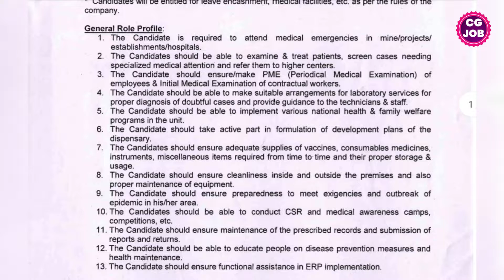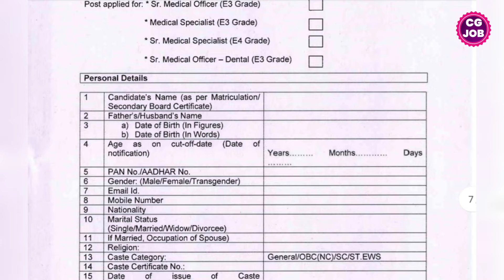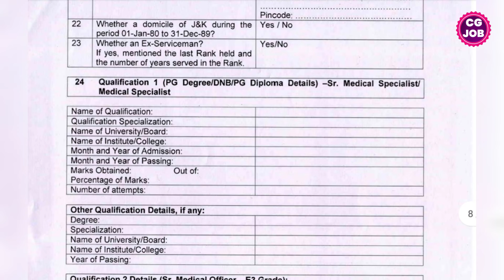छत्तीसगढ़ की नई भर्ती 2021 || कुल 86 पदों || योग्यता - MBBS पास्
पीडीएफ लिंक...